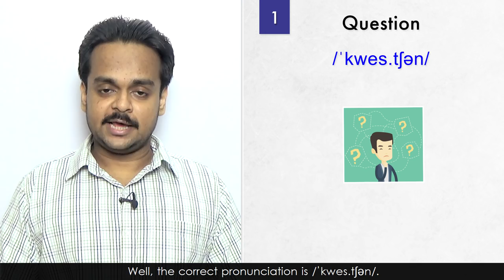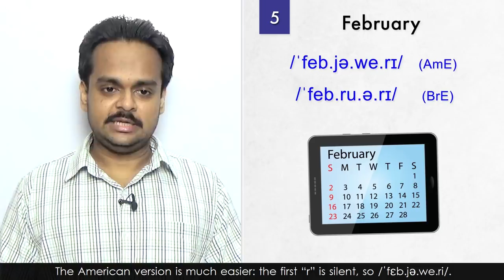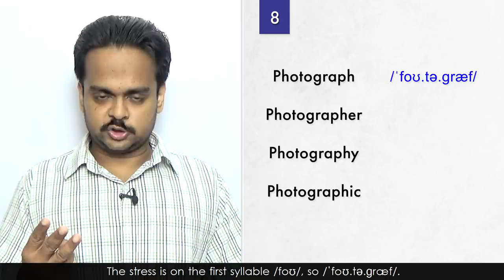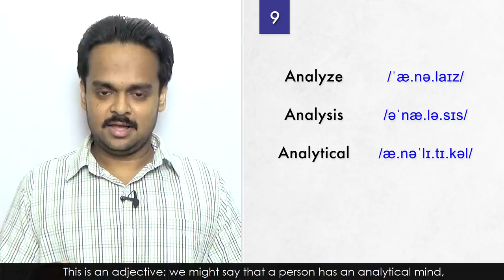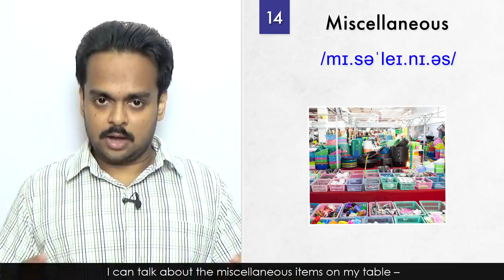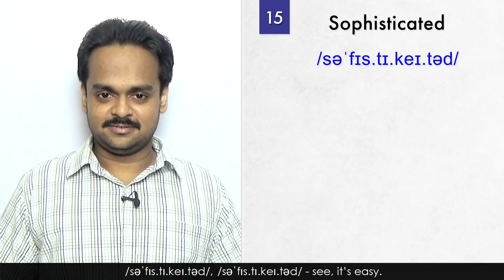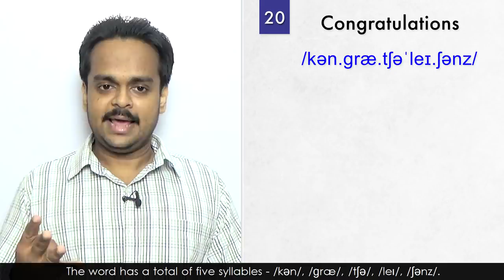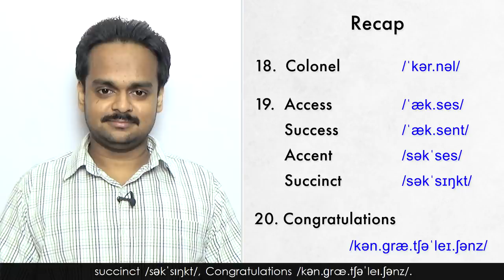20 Most Difficult Words to Pronounce in English - American vs. British English - Common Mistakes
Learn how to correctly pronounce the 20 most difficult words for English learners.